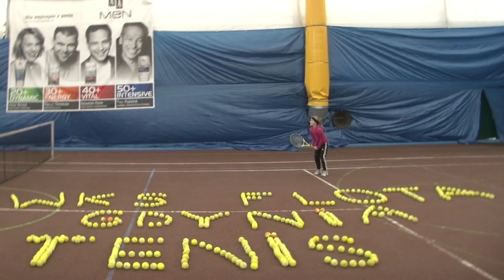WESOŁYCH ŚWIĄT ! - Wszyscy na kort !!!